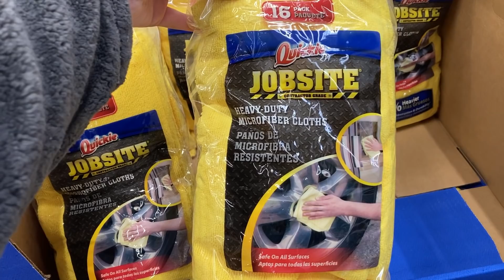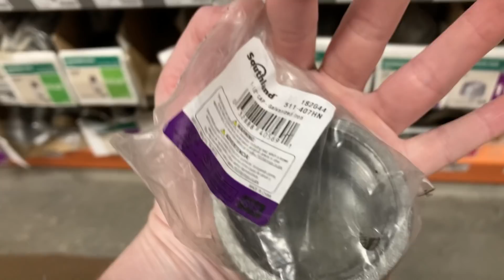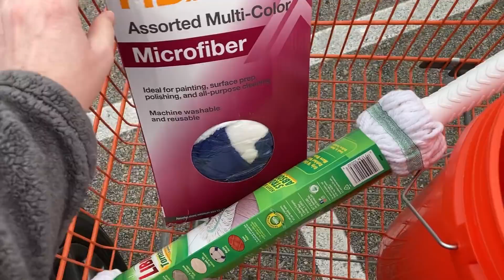Vlog 30 Cleaning our 1930s GE Monitor Top Refrigerator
Today when I got to the house Kaleb was doing some cleaning on the fridge so it's ready to be restored. I took over because of course that's right up my alley.